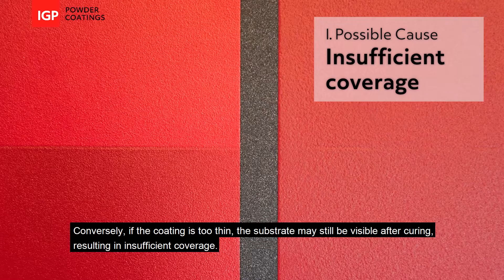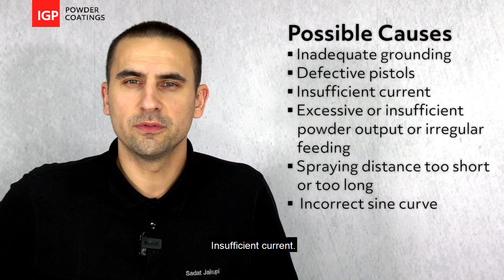Coating thickness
Achieving the right coating thickness is one of the key goals in coating. However, there are many reasons why the coating may end up being too thin, which can lead to surface defects.